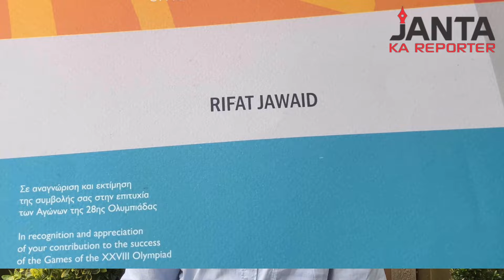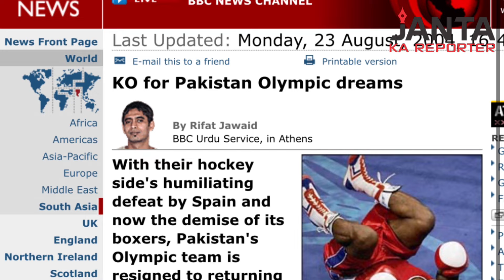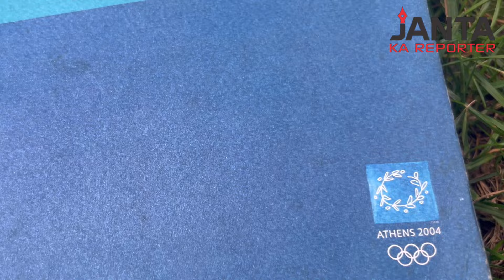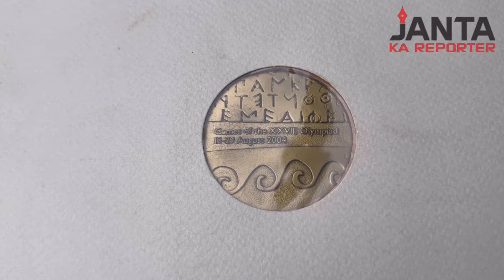Olympic medallist reporter : Rifat Jawaid reveals his own Olympics Gold medal | Janta Ka Reporter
Joining the Olympics fever, Rifat Jawaid reveals his own Olympics Gold medal that he earned for his coverage of the Games in 2004 in Athena.

Do watch and please share your thoughts on this incredible feat.